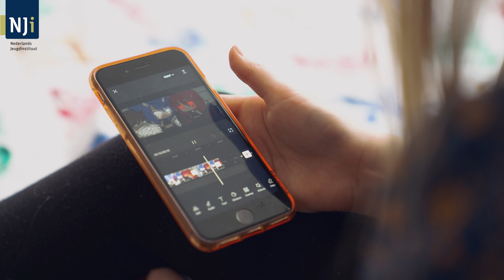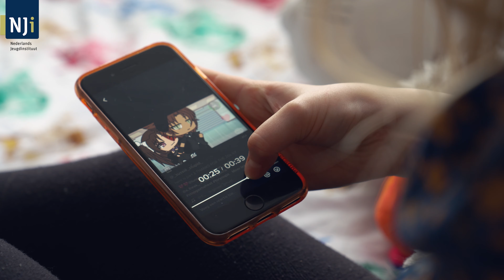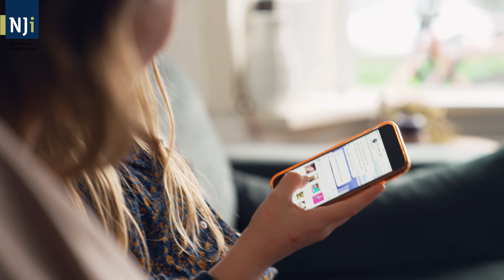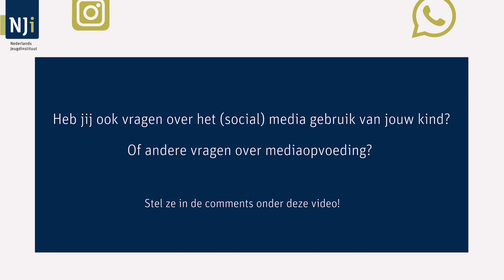Mijn kind is influencer | Hoe ga je ermee om als je kind veel volgers heeft?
Hoe ga je er als ouder mee om als je kind veel volgers heeft op sociale media als TikTok, Snapchat, Instagram of YouTube? In deze video delen ouders Tessa & Janco hun ervaring. Vanuit het Nederlands Jeugdinstituut geven we jou als ouder handvatten om hiermee om te gaan.

Heb je ook vragen over mediaopvoeding zoals de invloed van influencers of omgaan met social media gebruik van kinderen? Stel ze hieronder in de comments of bekijk het dossier Mediaopvoeding voor ouders op de website van het NJi.

- Hoe streng moet ik als ouder zijn over mediagebruik? Vind meer informatie op deze NJi pagina
- Tips van jongeren aan ouders over hoe om te gaan met het social media gebruik van hun kinderen